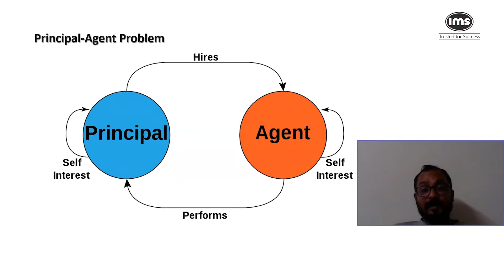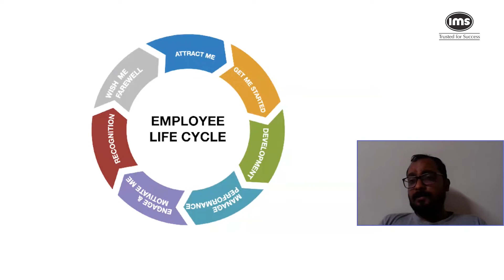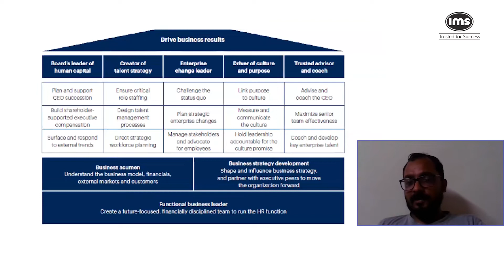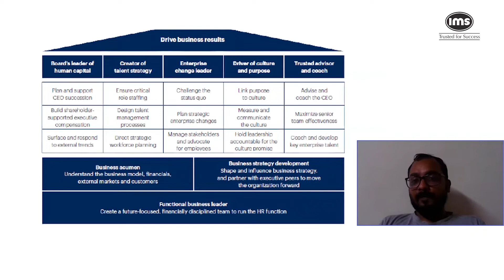Careers in Human Resources # 2 | Corporate HR Manager | Future You | IMS India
Watch the latest episode of Future You — Careers in Human Resources # 2, and find out about the opportunities available in Corporate HR with special focus on Organizational Development (OD) with our speaker, Kiran B. Joseph, Organizational Development Manager, Zensar Technologies - an RPG Group company.

Kiran is an alumnus of XLRI and is an experienced HR professional fulfilling the role of facilitating organizational improvement including, assessing learning needs, diagnosing organizational problem areas, consulting on Organizational Development strategies and conducting interventions. Prior to his job at Zensar Technologies he has worked with Accenture.